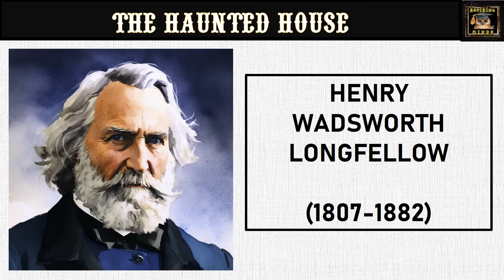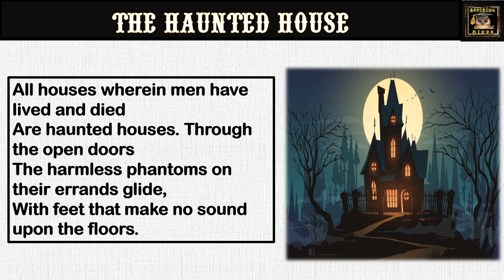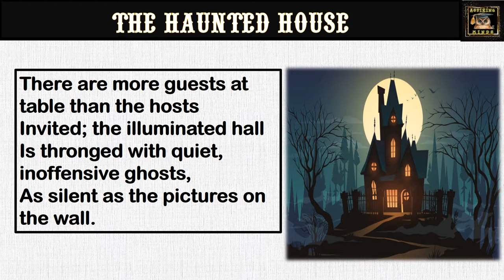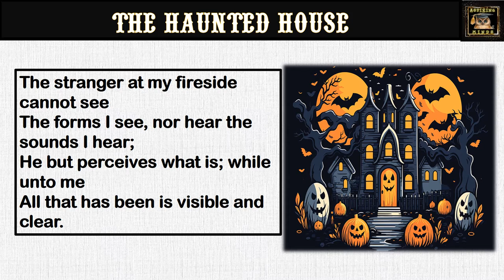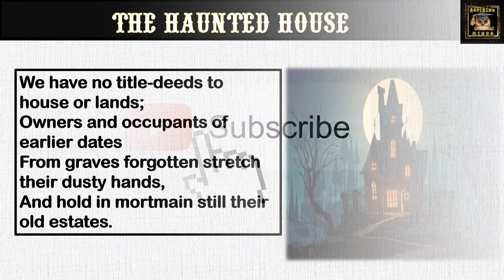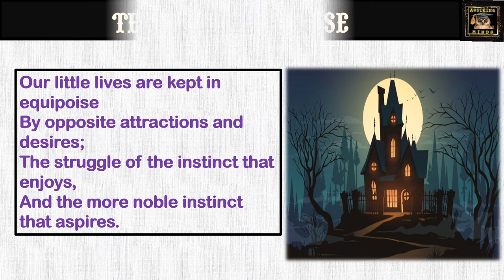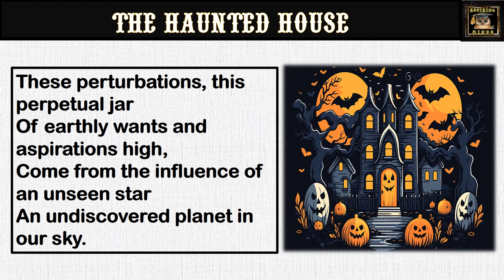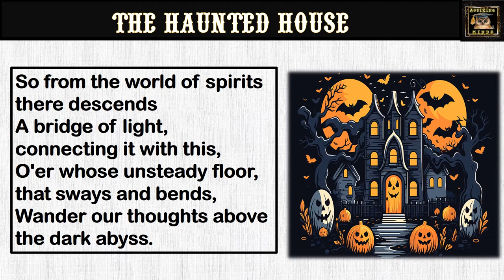Haunted Houses by H.W. Longfellow Line by Line Explanation Summary & Themes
Haunted Houses by H.W. Longfellow Line by Line Explanation Summary & Themes | Poem Analysis | Stanza Wise Explanation | Poetry Appreciation
New Pathways Coursebook Unit 6 Class 8

👻 Unravel the mysteries of Haunted Houses' by H.W. Longfellow with our in-depth analysis! 📖 Join us as we delve into the haunting verses that explore the transience of human life, the spiritual dimension, and the balance of opposing forces. 🏠✨

📚 Discover the timeless poetry of H.W. Longfellow in this comprehensive analysis of "The Haunted House." Explore the profound themes of transience, haunting memories, and the unseen spiritual world that intertwines with our own.

🔍 Key Points:

🌌 Transience of human life
👻 Haunting and memory
🕊️ Spiritual dimension
⚖️ Balance of opposing forces

🎥 What to Expect:
🔸 Stanza-wise breakdown
🔸 Line-by-line explanations
🔸 Insightful interpretations
🔸 Historical context of the poem

Timestamps:
0:00 Introduction
0:14 About H.W. Longfellow
0:41 Background & Context
1:12 Central Message of Haunted Houses
1:41 Stanza 1
2:30 Stanza 2
3:01 Stanza 3
3:57 Stanza 4
4:49 Stanza 5
6:09 Stanza 6
7:06 Stanza 7
7:53 Stanza 8
8:37 Stanza 9
9:12 Stanza 10
9:54 Themes
11:17 Conclusion